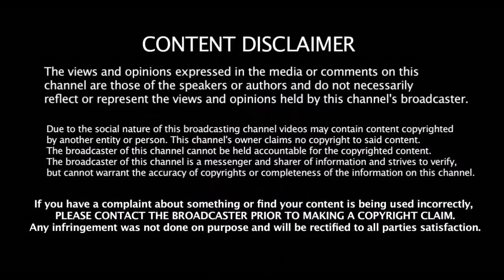1.5 ஆண்டுகளுக்கு பிறகு மரண காட்டு காட்டிய யுவராஜ் - Yuvraj Sing On Fire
1.5 ஆண்டுகளுக்கு பிறகு மரண காட்டு காட்டிய யுவராஜ் -  Yuvraj Sing On Fire